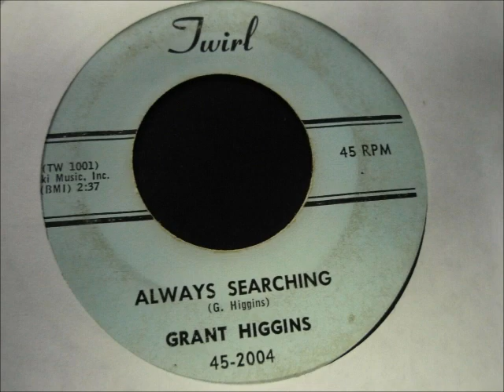grant higgins always searching